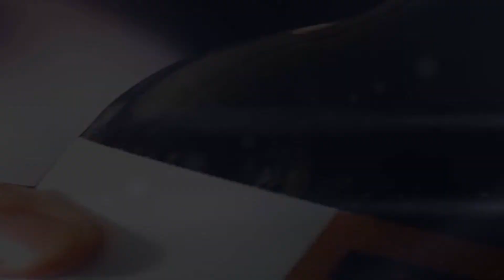Bottle Production- David Penn